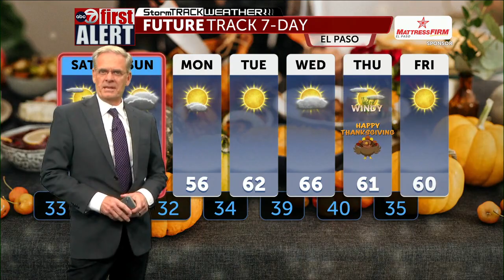Friday PM Weather